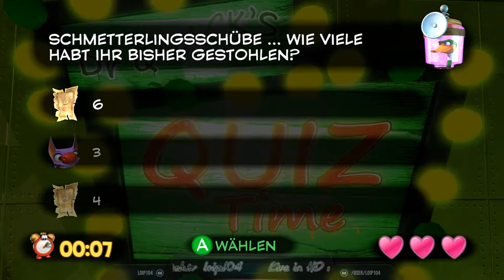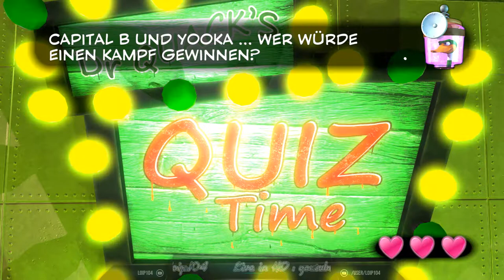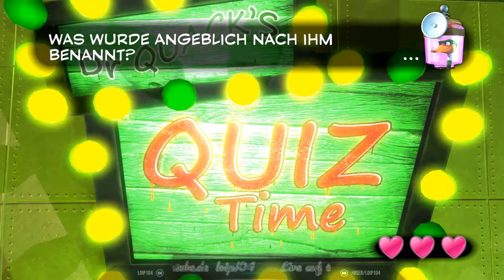[DE] Yooka-Laylee [44] Kartos das letzte Mal CAPITAL B , ein BUPER schurke !